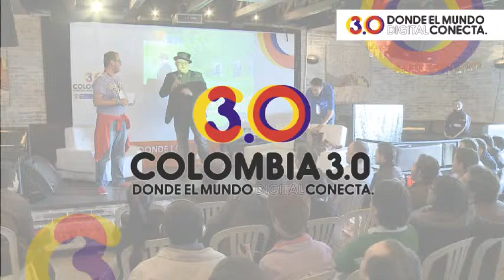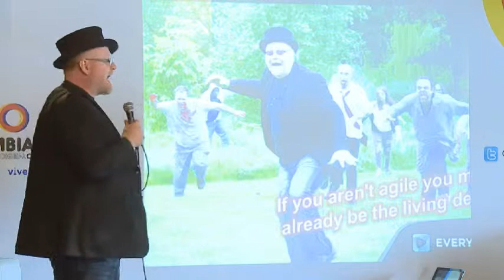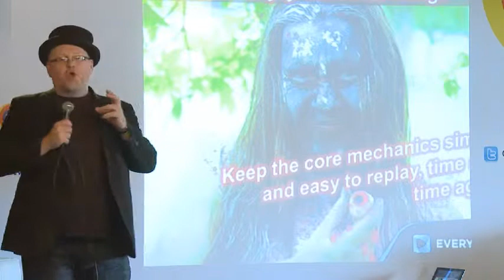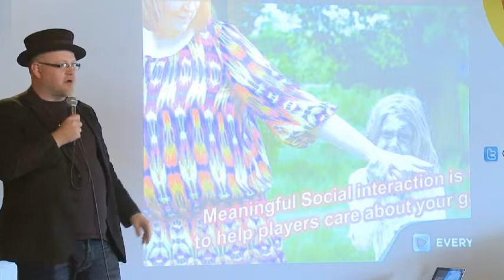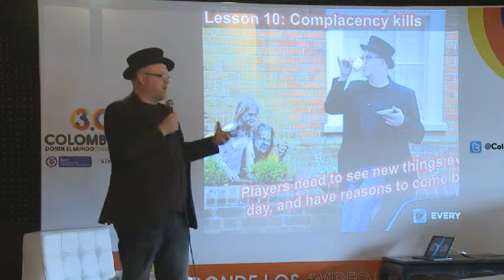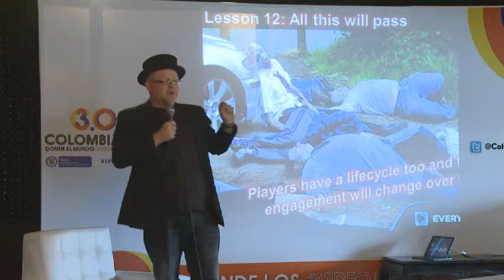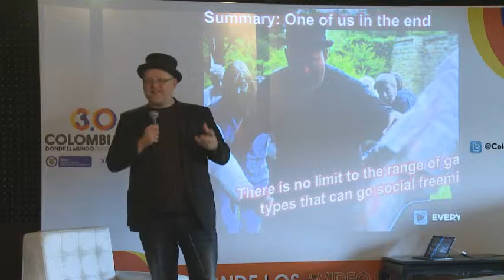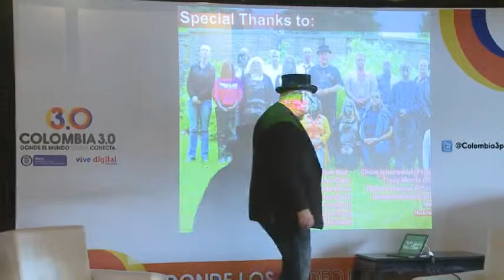Videojuegos - Oscar Clark - Guía (Freemium) de supervivencia al apocalipsis zombie